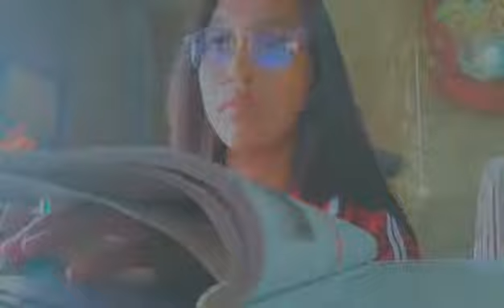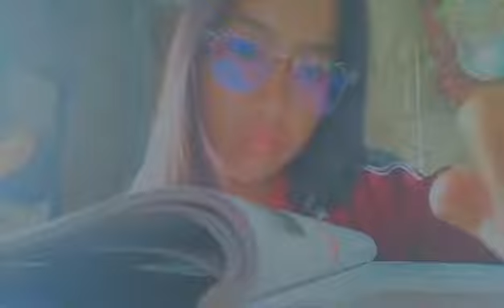SLNHS - SPA SHORT FILM FESTIVAL | NAM2021 | ALAB SINING ALAY SIGLA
The Sta. Lutgarda National High School-Special Progam in the Arts presents SHORT FILM FESTIVAL in celebration of the 2021 National Arts Month showcasing the talent and skills of SPA Students.

Entry No.6

Checked.

Title: Home Schooling

Directed by: Alexandra Llamado

Sypnosis:
Nang dumating ang Pandemya taong 2020, maraming epekto ang nagpabago sa bansa lalong lalo na sa ekonomiya at maging man sa edukasyon. Hindi rin maitatanggi na hanggang ngayon ay kinahaharap pa rin ito at patuloy sa pagharap at paghanap sa posibleng maging solusyon dito.
Hindi naging madali ang bagong karaniwan lalo na sa pamamaraan ng pag-aaral ng mga kabataan. Gayunpaman, kinakailangan pa rin nilang masanay sa pagbabago, kinakailangan nilang mag self-study at gumamit madalas ng internet at gadget upang makasabay at maging updated sa mga balita kahit man sa loob o labas ng tahanan.